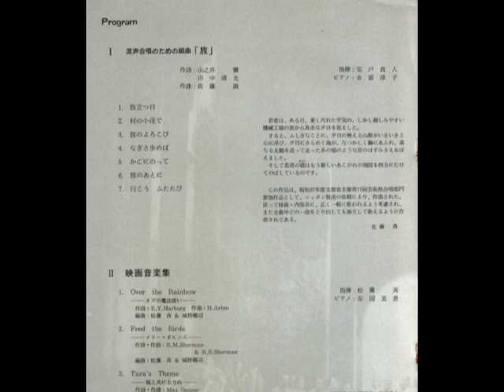混声合唱団トニカの思い出 1 「メリー・ポピンス」より "Feed the Birds."mpg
混声合唱団トニカ第８回定期演奏会での録音
　1985年2月10日　福岡市ももちパレス

映画音楽集より「Feed the birds（鳩にえさを）」
　　（『メリーポピンス』から、編曲松薗斉・城野郷司）
　指揮；松薗斉　　Pf; 安国美恵
懐かしい写真とともにアップしてみました。
あれ、写真の中でにこやかにほほ笑んでいらっしゃるのは、北村協一先生では？